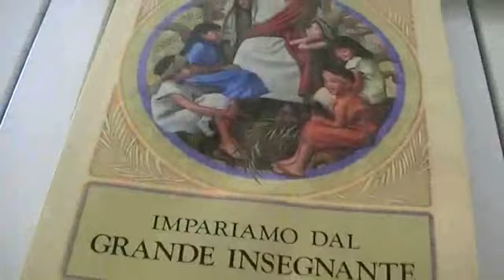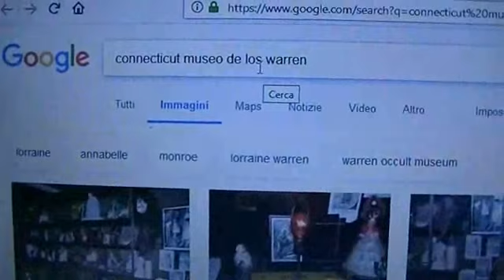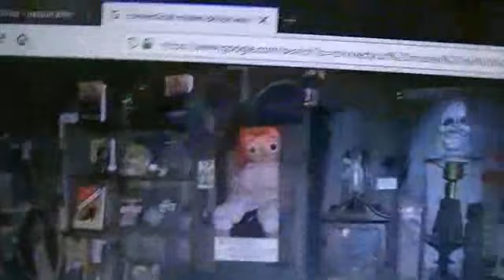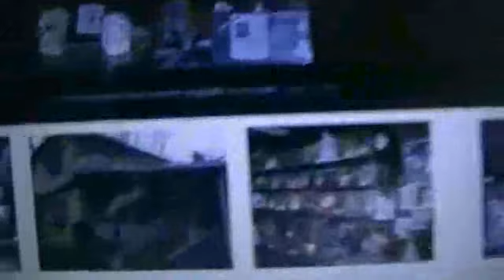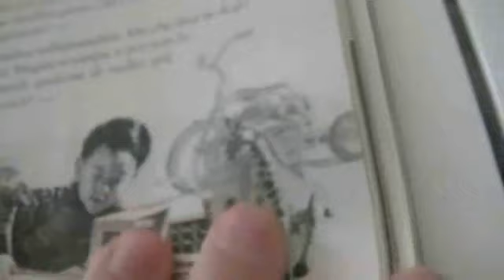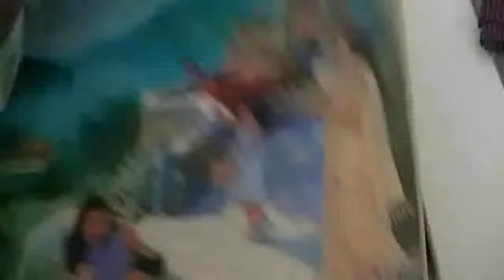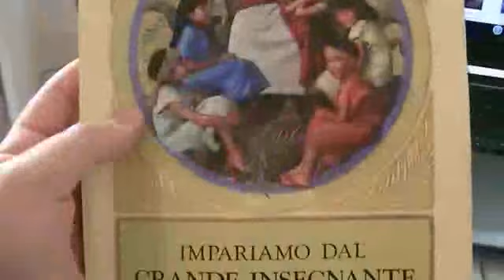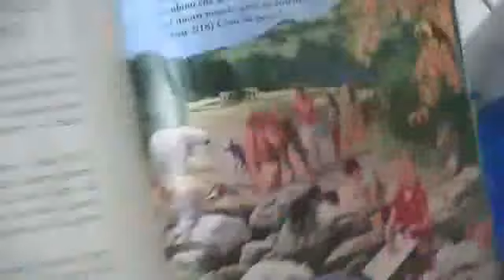¿Es la WT la Org de Jehová o quizás, más bien, la Org de Satanás?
Imágenes subliminales satánicas en la literatura de la Sociedad watchtower de los Testigos de Jehová.